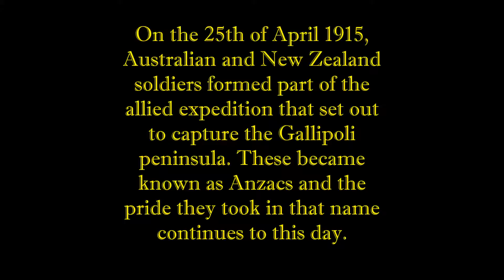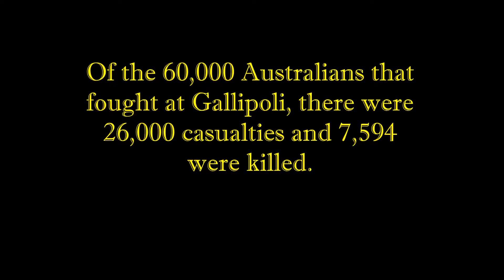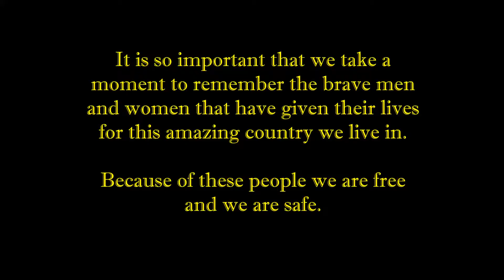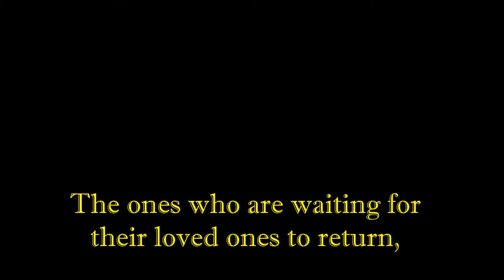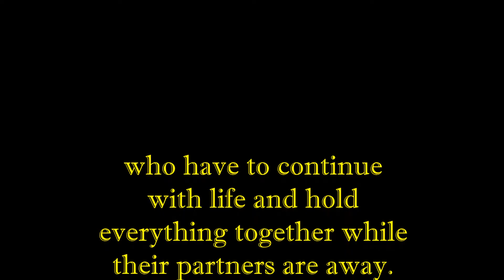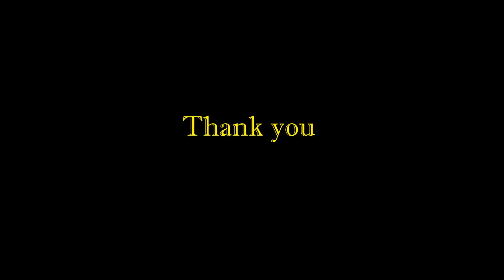Keeping Up With The Lords: Anzac Day Tribute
For all the Anzacs that have fought for our country and protected us. The Lord Family thanks you from the bottom of our hearts.

For my husband who spends weeks on end away from home training and preparing himself to the best of his abilities to ensure that he can protect us when his time comes for fight for our country. Thank you. You are an inspiration and an amazing role model for our son.

List of things that myself and my family have adopted into our lives

Gentle parenting/attachment parenting
baby wearing
extended breastfeeding
baby lead weaning
elimination communication
minimalizing our lives
80/10/10
plant based

We are also
trying to conceive
baby obsessed (well I am anyway lol)
future homeschoolers

We like to live an upbeat, positive, active lifestyle with lots of adventures.

I am passionate about my family, nutrition (though I'm not an expert), healthy living, self improvement and being a good role moddel.

I have been eating 100% plant based since November 2017. I am also teaching myself about being an ethical vegan. I am teaching my son to value all living creatures and to respect the world we live in.

I feel that it is so important to give our children the absolute best foundation in life, with unconditional love, patients, gentleness, consistency, happiness, playfulness and demonstrate healthy habits in our lives so our children will learn from us. Children are the future, they will be running the world someday so we need to raise emotionally stable, wise, empathetic and healthy children so that some day they will be amazing adults that are capable of anything (including changing the world for the better)

We are an army family living in Australia taking one day at a time.

I want to share our journey through life to help other families, to inspire others and to show people what we love and why we love it.